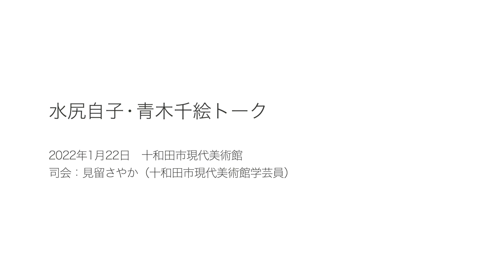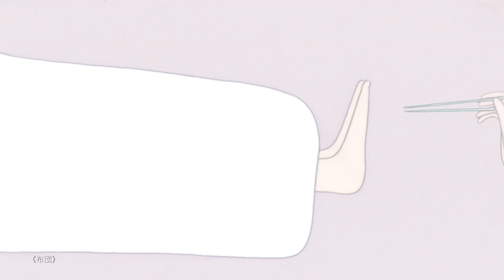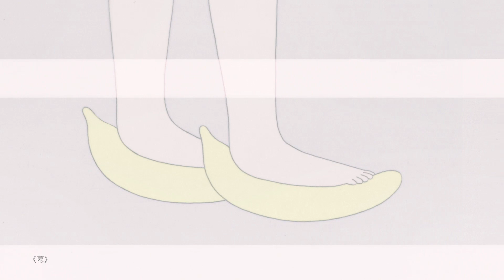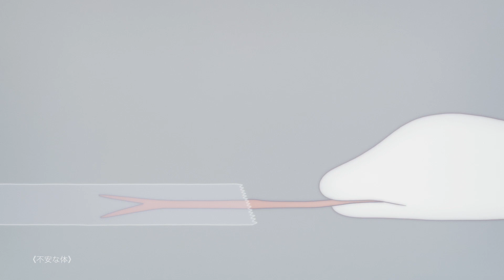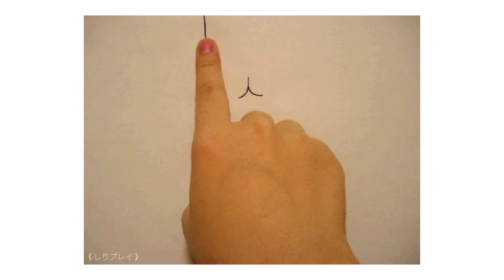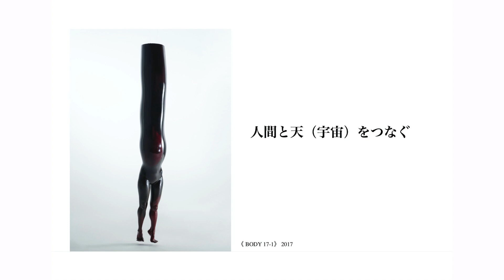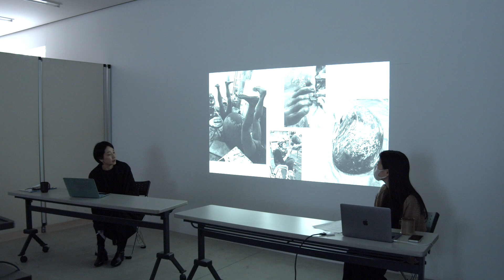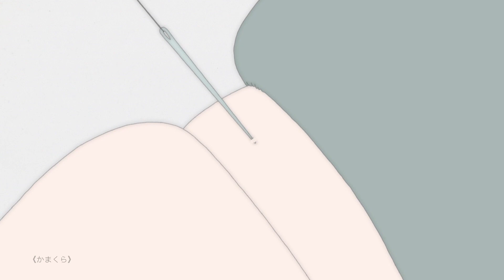水尻自子・青木千絵トーク：「インター＋プレイ」展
「インター＋プレイ」展 第3期 出展作家 水尻自子と青木千絵登壇によるアーティストトークの記録映像です。

十和田市現代美術館 企画展
Arts Towada 十周年記念「インター + プレイ」展 第3期

会場：十和田市現代美術館、十和田市まちなか
開館時間：9:00 − 17:00（入場は閉館の30分前まで）
休館日：月曜日（祝日の場合はその翌日）
観覧料：1800円、高校生以下無料
主催：十和田市現代美術館
後援：アルゼンチン共和国大使館、東奥日報社、デーリー東北新聞社、青森放送、青森テレビ、青森朝日放送、十和田市教育委員会
キュレーター：金澤 韻、鷲田 めるろ
アシスタントキュレーター：見留 さやか、中川 千恵子、里村 真理、外山 有茉